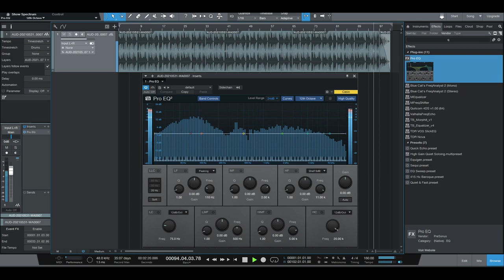Chilling Freestyle Beat